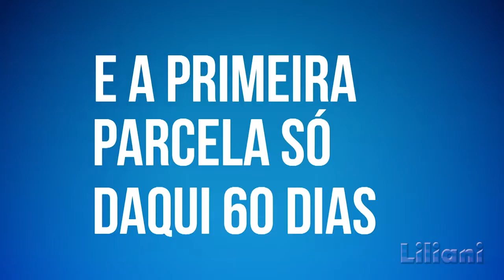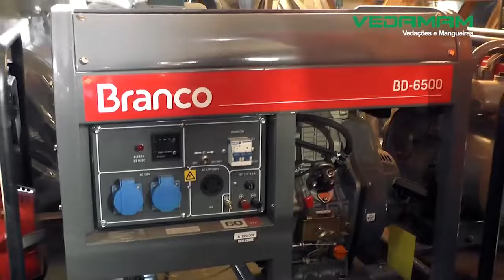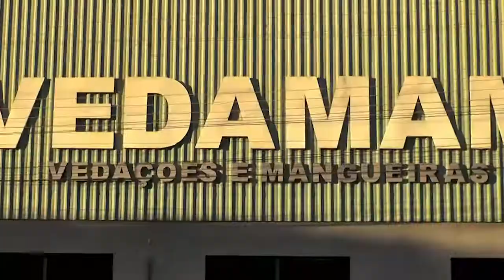3ª Conferência Municipal de Desenvolvimento Rural Sustentável de Parauapebas elege seis conselheiros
3º Bloco do programa Conexão Rural da Rede TV de Parauapebas (PA); da parabólica via TV Milagro Brasil; dos sites parceiros em Rondônia, Maranhão, Tocantins e Paraná, além das redes sociais do jornalista Lima Rodrigues, produtor e apresentador do Conexão Rural. 3ª Conferência Municipal de Desenvolvimento Rural Sustentável de Parauapebas elegeu seis conselheiros. A eleição foi realizada no Centro Universitário de Parauapebas (Ceup) e contou com representantes de diversas microrregiões rurais do município.  Veiculação em 09 de abril de 2022.